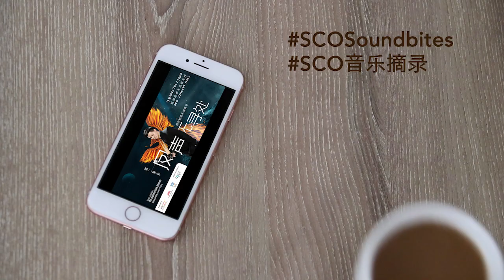Sonic Bedazzlement《碧桃千树花》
SCOSoundbites – Sonic Bedazzlement

Concert: Music Tuesdays: The Indiscernible Phoenix – Sheng Recital by Kevin Cheng

Sheng: Kevin Cheng
Accompaniment: Nigel Foo (Harp), Derek Koh (Percussion）
Composed by Chan Hing-Yan

Sonic Bedazzlement - for sheng, harp & percussion 1. Fanfare Fragments 2. A Distant Dirge 3. Quasi Answers 4. Journey Revisited Sonic Bedazzlement - for sheng, harp & percussion was composed at the request of the young sheng performer Kevin Cheng for his recital “The Indiscernible Phoenix” held in September 2022. The Chinese title of Sonic Bedazzlement comes from the last line of a poem, written by the Tang poet Lang Shiyuan (727-780?), depicting the bedazzlement of listening to a sheng playing from afar. While the four Chinese subtitles pay much homage to the same poem, their English counterparts refer to musical materials of respective movements. The opening Fanfare Fragments is a mosaic-like prologue constructed out of a few simple, seemingly unrelated gestures. A Distant Dirge is a bleak elegy in which snippets of John Dowland’s (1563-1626) famous lute song Lachrimae Pavan is heard in the harp part. Quasi Answers provides three plausible responses to Charles Ives’s (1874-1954) The Unanswered Question (1908). The final movement Journey Revisited is a reinterpretation of the iconic traditional tune Lao Liu Ban (An Old Tune in Six Phrases), and serves as the structural downbeat of the whole suite.

SCO音乐摘录 - 《碧桃千树花》

音乐会：《郑浩筠笙乐演奏会》

笙：郑浩筠
伴奏：符式荣(竖琴)、许文俊(打击乐)
陈庆恩作曲

碧桃千樹花 - 為笙、豎琴及敲擊⽽作 鳳吹聲如隔彩霞 不知牆外是誰家 重⾨深鎖無尋處 疑有碧桃千樹花 唐代詩⼈郎⼠元（727-780?）的《聽鄰家吹笙》風華清麗，思切⾼雲。以視覺形象寫聽覺感受，獨具⼀格；且四句詩迴環緊承中有遞進， 章法⾼妙。 《碧桃千樹花 - 為笙、豎琴及敲擊⽽作》的創作靈感乃源於此詩。以豎琴與敲擊的虛實點描，影襯笙聲的錯綜流麗。寫「隔彩霞」的奇妙 撩⼈，模「是誰家」的悵惘、「無尋處」的憧憬，道「千樹花」的灼灼其華。 全曲由四個短⼩的樂章組成。序曲〈隔彩霞〉由數個聽似不相關的⾳樂素材镶嵌在⼀起，即興隨意。〈是誰家〉則略帶傷感，豎琴斷斷續 續奏起道蘭（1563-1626）的名曲《流吧！我的眼淚》。〈無尋處〉為艾伍⼠（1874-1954）的《未作回答的問題》（1908）提供了三個 似是⽽非的答案。〈千樹花〉是中國傳統⾳樂最具代表性的⺟曲《老六板》的重新剪裁，樂曲的結構⾄此亦豁然明朗。